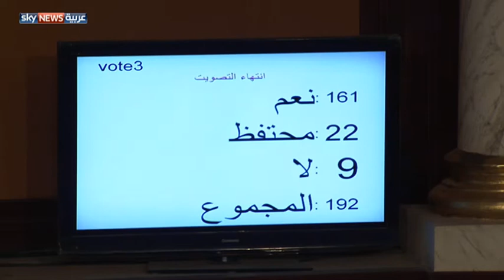برلمان تونس يؤجل انتخاب رئيسه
فشل مجلس نواب التونسي في التوصل إلى توافق بشأن انتخاب رئيس للبرلمان، ما استدعى تأجيل الحسم حتى جلسة الخميس المقبل. وجاء التأجيل نتيجة خلافات سياسية بين الكتل النيابية في أول جلسة لنواب المجلس الجديد.